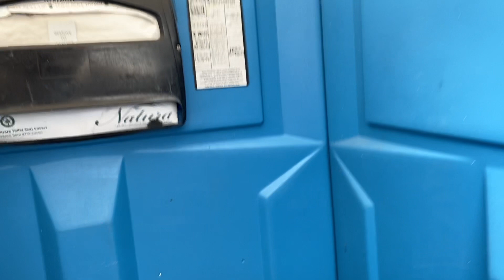$1,000 DOLLAR PORTA POTTY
Hey go find the nearest porta potty by you and take a pic in it. Next week we're going homeless. Good job chandler at filming. Braedan sucks.